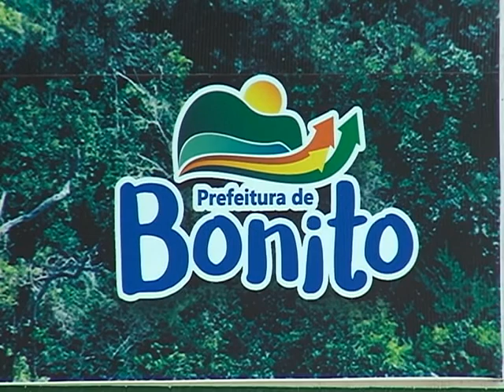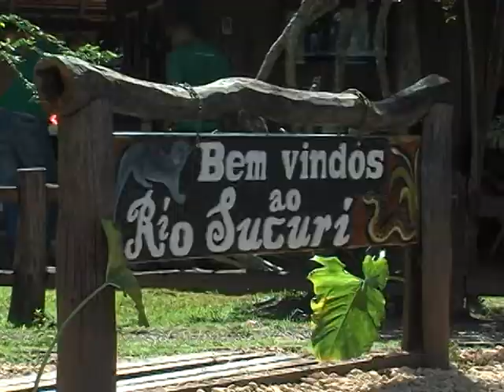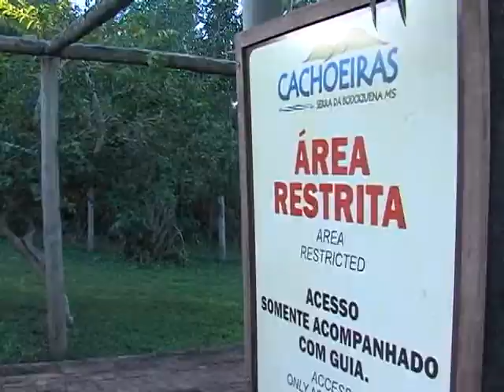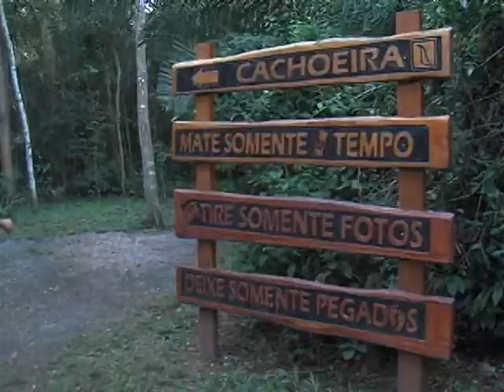TV Assembleia | Conheça os atrativos de Bonito (MS)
Reportagem: Francisco Espínola